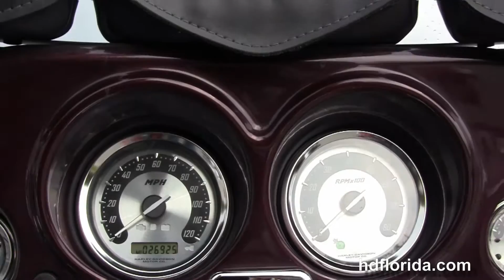Used 2005 Harley Davidson CVO Electra Glide Classic Motorcycles for sale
For more information on Price, Colors, Specs and Reviews

Featuring:Chrome Tank Trim,Hydraulic Clutch, Security. Leather Storage (accessories and options total over $1200)

Brandon
Stock#  G14343C